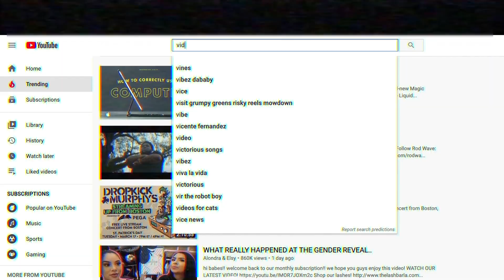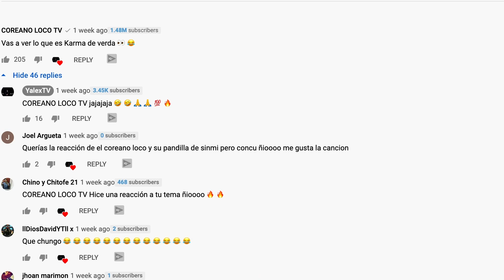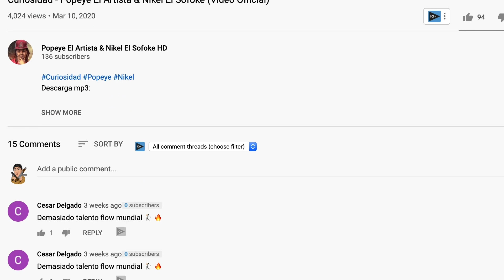Modelos de reggaeton de Aliexpress 😂💃🏻